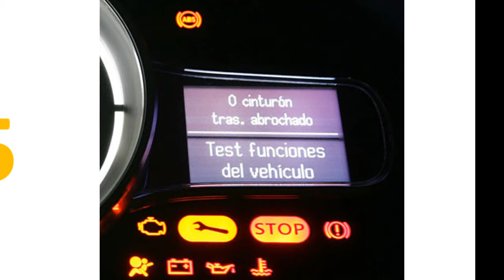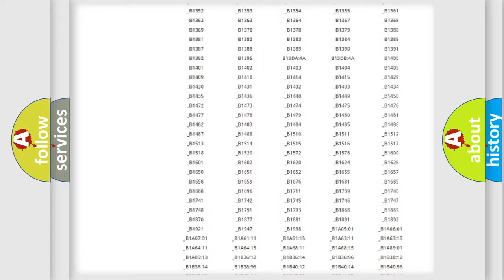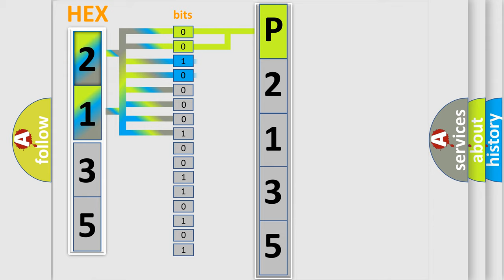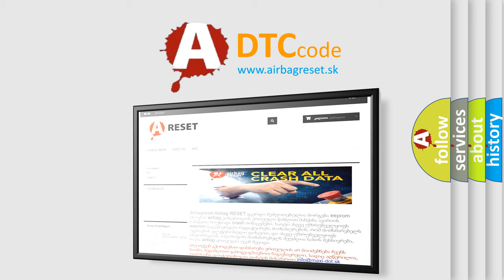DTC Nissan P2135 Short Explanation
Contents:
0:21 Basic DTC analysis according to OBD2 protocol standard.
1:48 Insight into programming
2:58 A diagnostically understandable description of the Diagnostic Trouble Code
3:05 Basic error definition

Make
Nissan
Code
P2135
Definition
Vehicle Configuration Mismatch
Description
When powered, the Occupant Restraint Controller ORC performs an internal self test The repair of this fault centers on verifying ORC and the BCM configuration
Cause
BCM CONFIGURATIONOCCUPANT RESTRAINT CONTROLLER ORC